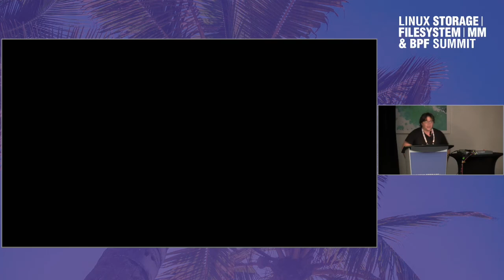proactive reclaim and memory tiering - Davidlohr Bueso